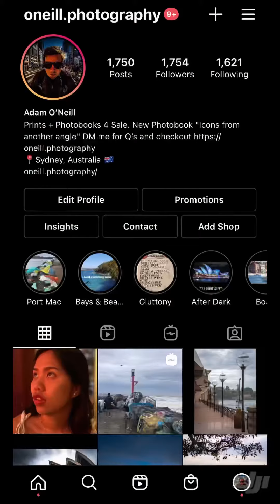Billabong Zoo Port Macquarie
Harassing animals with too many videos at Port Macquarie Billabong Zoo